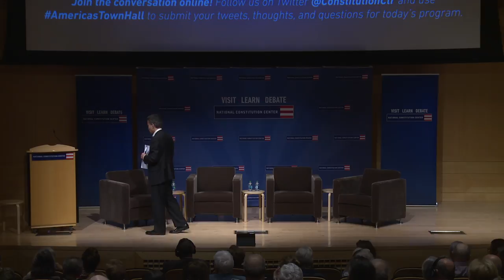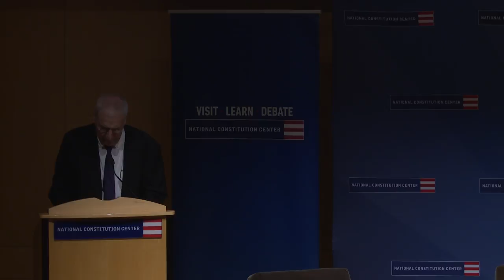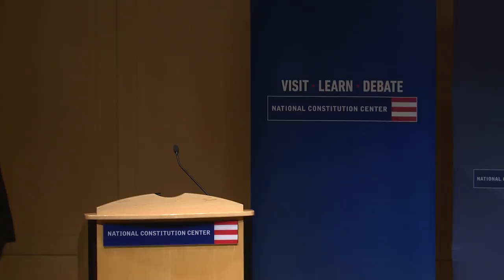Civil Rights Across the Centuries (HD)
America's Town Hall: To celebrate the 10th anniversary of the Guggenheim Fellowship in Constitutional Studies, the Guggenheim Foundation and the National Constitution Center will bring together former fellows—Holly Brewer, Risa Goluboff, and Lea VanderVelde—to discuss the battle over race and equality across American history, from the Founding to Reconstruction to the Civil Rights Revolution.